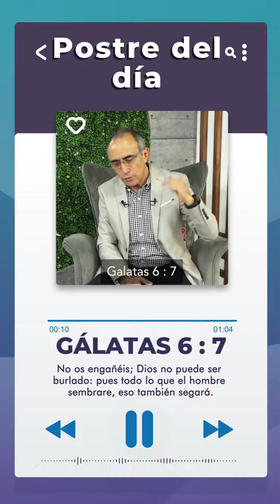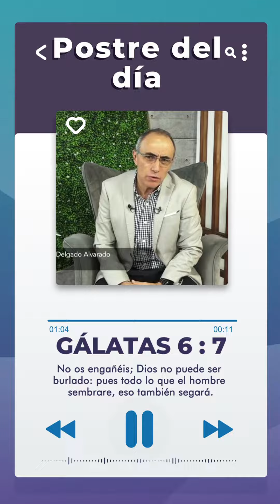Postre con el DR.ALBUJA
Compártelo, seguro que alguien más lo necesita escuchar.